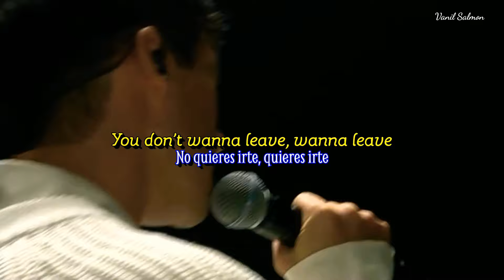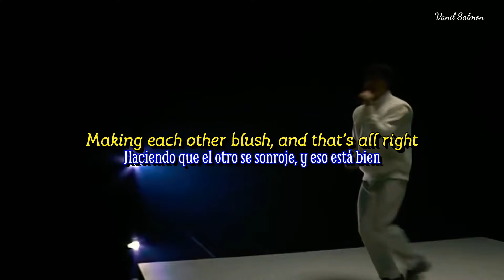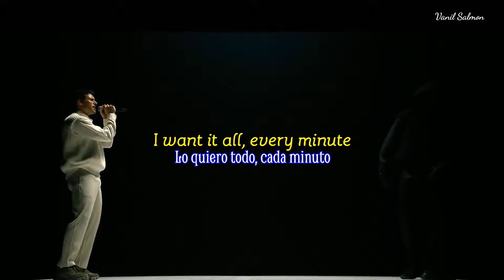Eric Saade - Every Minute (Lyrics+Sub Español)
We wake up together, we messed up
Memories from last night
Can't find them, they're gone
Laughing at our problems like crazy
We can't stop
You don't wanna leave, wanna leave

Oh baby, yeah
We couldn't sleep, so we were up all night
Making each other blush, and that's all right
I got a feeling
You got a feeling, yeah-yeah

I love it in the morning
Oh-na-na-na-na-na
I love it in the evening
Oh-na-na-na-na-na
I love it every weekend
Oh-na-na-na-na-na
I want it all, every minute

We don't speak, we're sweating
We might be too loud and my windows wide open
And all of my neighbors are sleeping
We don't care
We just wanna stay, wanna stay

Oh-na-na-na-na-na
Every morning
You light up my dark every minute

Nos despertamos juntos, lo estropeamos todo
Los recuerdos de la noche anterior
No puedo encontrarlos, se han ido
Nos reímos de nuestros problemas como locos
No podemos parar
No quieres irte, quieres irte

Oh bebé, sí
No podíamos dormir, así que estuvimos despiertos toda la noche
Haciendo que el otro se sonroje, y eso está bien
Tengo un presentimiento
Tienes un presentimiento, sí-sí

Me encanta por la mañana
Oh-na-na-na-na
Me encanta por la noche
Oh-na-na-na-na
Me encanta cada fin de semana
Oh-na-na-na-na
Lo quiero todo, cada minuto

No hablamos, estamos sudando
Sabes que
Podemos ser demasiado ruidosos y mis ventanas estan abiertas de par en par
Y todos mis vecinos están durmiendo
No nos importa
Sólo queremos quedarnos, queremos quedarnos

Oh-na-na-na-na
Cada mañana
Iluminas mi oscuridad cada minuto